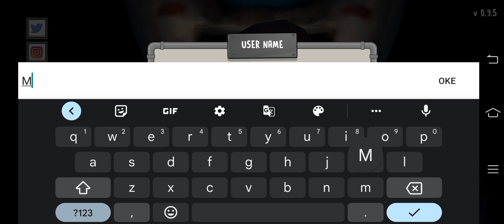Ice Scream United: Multiplayer - Gameplay Walkthrough Part 1 - Tutorial: Kid (Android, IOS)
Dan Klik Tombol 👍 Jika Kalian Suka

📱APK DESKRIPSI

Ice Scream United: Multiplayer - Gratis

4 pemain bekerja sama untuk kabur dari pemain lain (Rod) yang mencoba menangkap mereka

Masuki pabrik Rod sekali lagi untuk menemukan Ice Scream United, game kooperatif online baru di dalam saga Ice Scream oleh Keplerian.
Setelah sambaran petir yang tidak disengaja di pabrik, sistem keamanan telah diatur ulang dan telah membebaskan J. dan teman-temannya dari sangkar tempat mereka dikurung. Bermain sebagai kelompok anak-anak dengan berkolaborasi dengan 3 pemain lain dan pecahkan teka-teki untuk melarikan diri dari pabrik es krim sambil menghadapi Tongkat yang dikendalikan oleh pemain kelima yang akan mencoba menangkap Anda.

Fitur utama:
★ Multipemain kooperatif: Bekerja sama dengan pemain lain dalam waktu nyata dan pecahkan teka-teki untuk melarikan diri dari pabrik sebagai sebuah tim.
★ Kendalikan penjahat: Berperan sebagai Rod dan tangkap pemain lainnya untuk memenangkan permainan.
★ Pertandingan pribadi: Undang teman Anda untuk masuk dan bermain dengan Anda.
★ Pertahankan diri Anda dari Rod: Buat atau temukan senjata dan pertahankan teman Anda.
★ Pertarungan acara waktu cepat: Saat Rod menangkapmu, kamu dapat melarikan diri dari cengkeramannya dengan mengatasi mini-game presisi.
★ Mode Penonton: Jika Rod menangkapmu dua kali, kamu akan menjadi hantu dan kamu akan dapat menyaksikan hasil pertandingan dengan menjelajahi peta sesuka hati.
★ Peringkat: Bergantung pada cara Anda bermain dan pencapaian Anda selama pertandingan, Anda akan mendapatkan skor akhir. Bersaing dengan pemain lain untuk menjadi M.V.P.
★ Sejarah alternatif: Alami pelarian dari pabrik dari sudut pandang baru di mana, setelah peristiwa IS3, anak-anak bergabung untuk melarikan diri dari Rod dan mencapai kebebasan sebagai sebuah tim.

Jika Anda ingin menikmati pengalaman horor dan kesenangan bersama pemain lain, mainkan "Ice Scream United: Multiplayer" sekarang. Aksi dan ketakutan dijamin.
Disarankan untuk bermain dengan headphone untuk pengalaman yang lebih baik.
Beri tahu kami pendapat Anda di komentar!